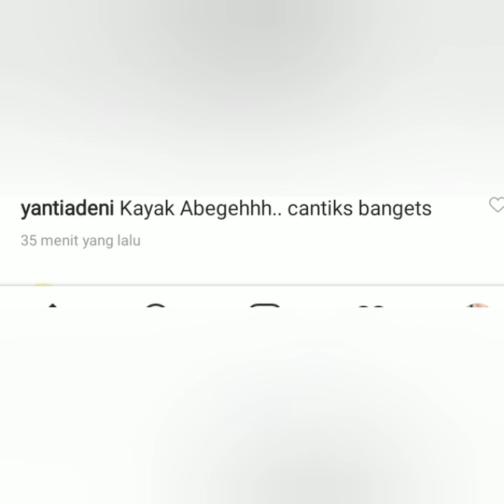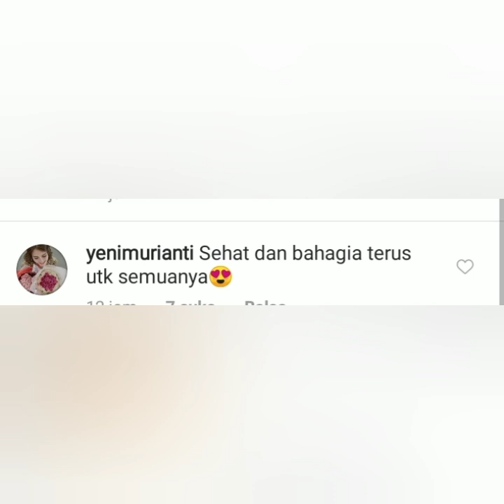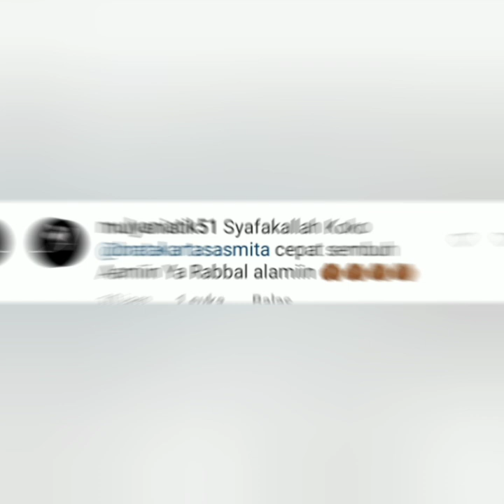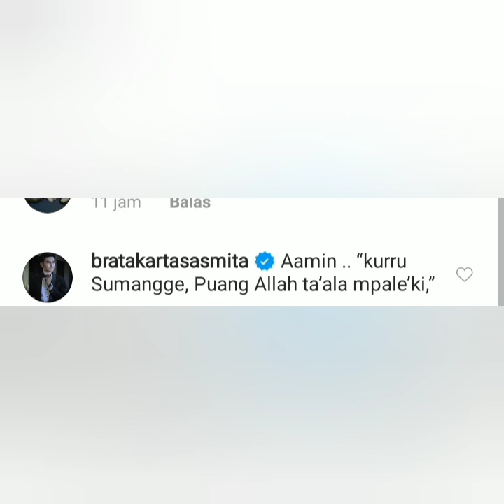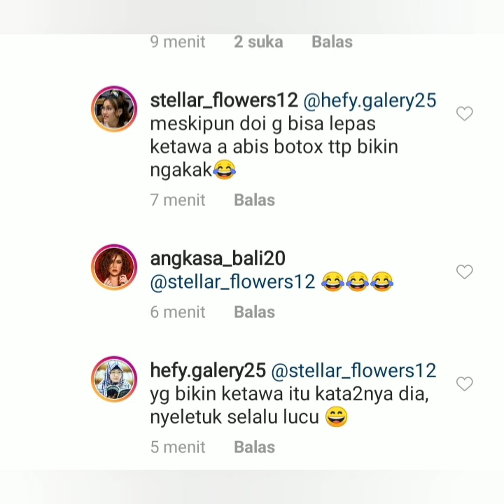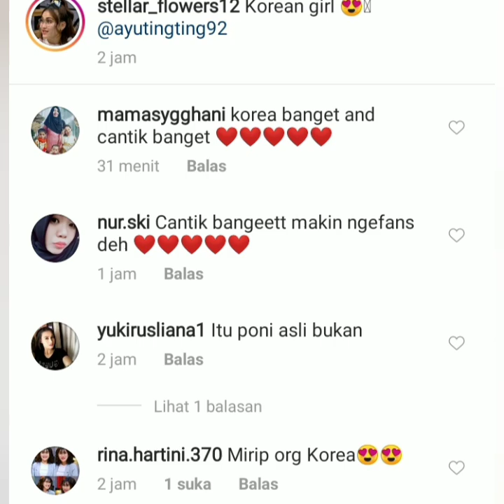5 Info terbaru, salah satunya ayu ting-ting kembali merubah warna Rambut..!! Pertanda apa ini..?